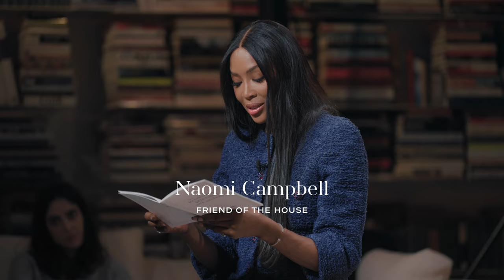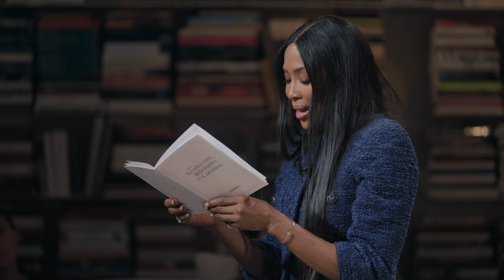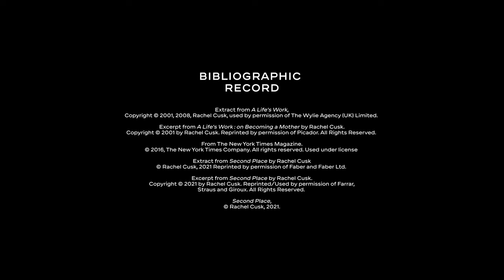Les Rendez-vous littéraires rue Cambon invite Rachel Cusk — CHANEL and Literature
For this thirteenth edition of the Rendez-vous littéraires rue Cambon [Literary Rendezvous at Rue Cambon] that was held at the 7L library in Paris, CHANEL and Charlotte Casiraghi, ambassador and spokesperson for the House, invited novelist and essayist Rachel Cusk, along with friend of the House Naomi Campbell.

Moderated by author and critic Erica Wagner, this encounter dedicated to the work of Rachel Cusk considers motherhood, how to explore personal stories through literature and the rework of the literary form it requires: “I think I always felt that my duty was to reality and how the novel could show that and contain it.”

00:00 : Introduction by Charlotte Casiraghi
01:09 : On creativity
04:38 : On the experience of motherhood
04:48 : Reading of an extract from “A Life’s Work”
06:50 : On fiction and style
07:03 : Reading of an extract from “Second Place”